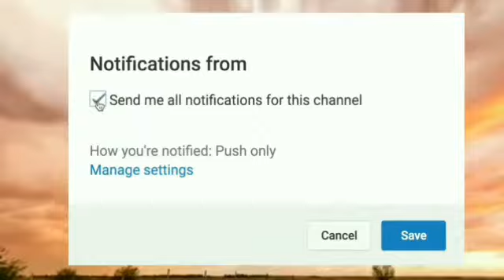लोगो ने इस अधिकारी को क्यों पिटा